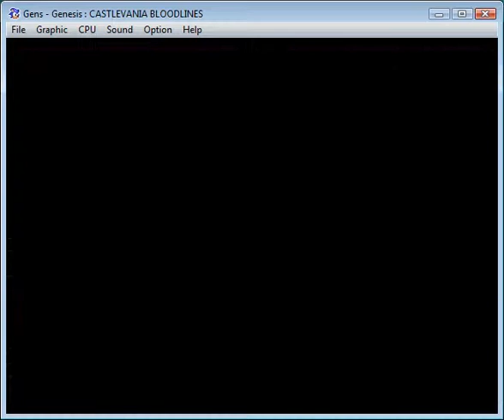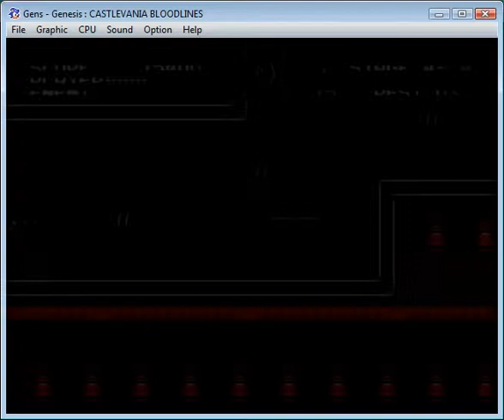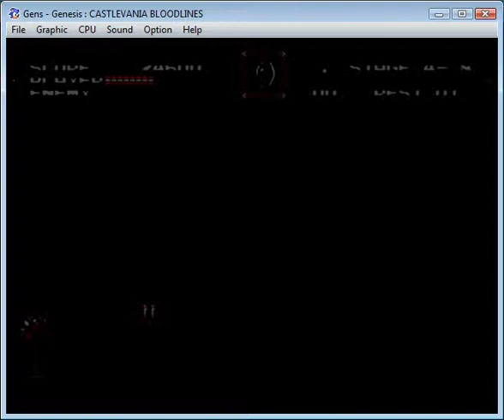Let's Play - Castlevania: Bloodlines Part 4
Germany, Germany, Germany is a really, really, nice place... You figure out the rest.